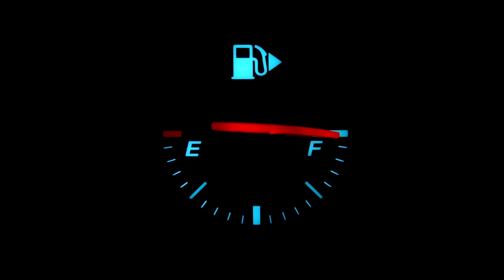close up tank of gas emptying very quickly vkom7360 D 1